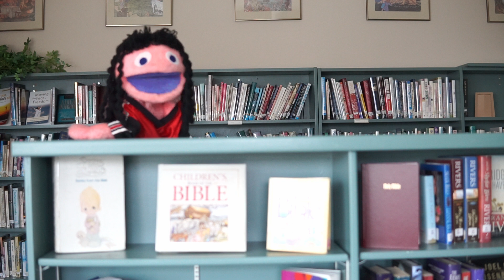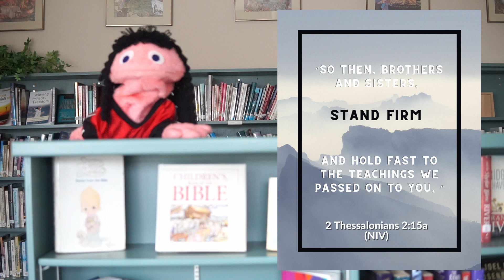Rooted Kids: Life of Moses - Elementary - Week 4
The part of Moses' life we are going to look at today is when he went before the Pharaoh to ask that he let the people of God go free.  Pharaoh did not like that idea and in fact the Bible says that God hardened Pharaoh's heart.  God used this time to show his power and control over all things. Moses had to keep going back to Pharaoh over and over again with the message of God.  It's not always easy to do what God asks us to do.  It can be very hard to be persistent, especially when the outcome isn't what we want it to be.  We can remember in times like this, that God is with us, He has a plan and we can trust Him.